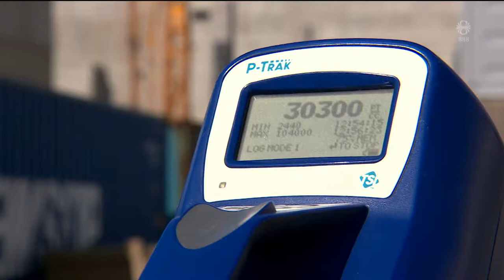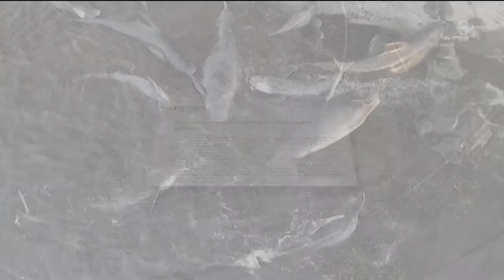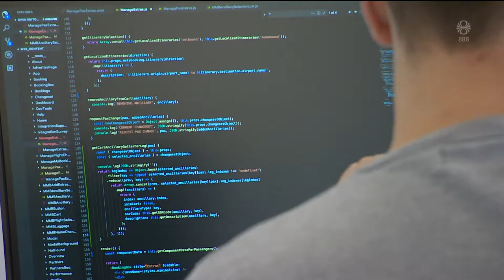Fréttir - 12. ágú 2019